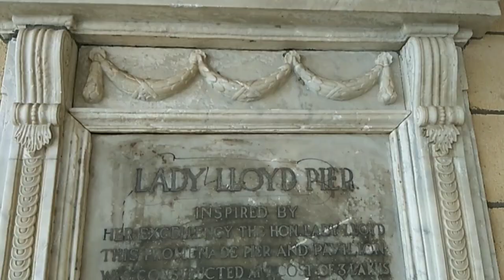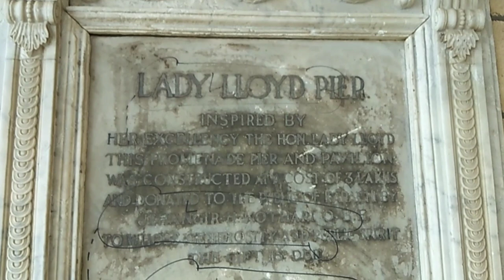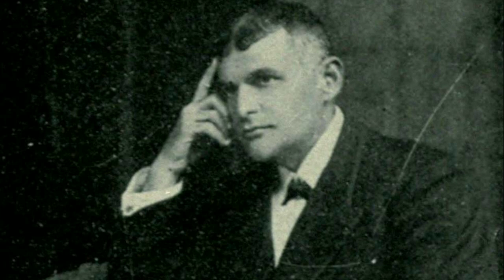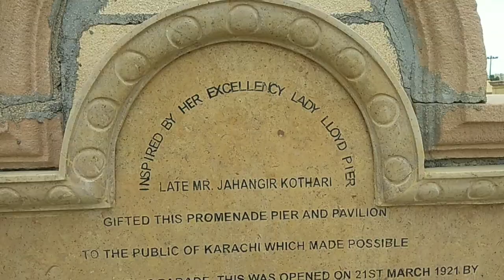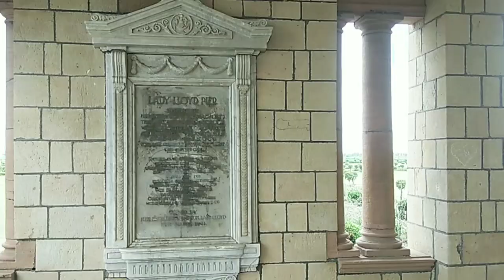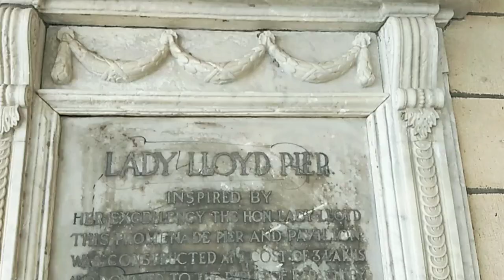Jehangir Kothari Parade | جهانگیر کوٹهاری پریڈ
Jahangir Kothari Prade
Jehangir Kothari Parade Karachi | Lady Lioyd Pier | Old But Untold Love Story | جہانگیر کوٹھاری پریڈ
Karachi travel guide
کراچی کا 100 سال پرانا تفریحی مقام
 Jehangir Kothari Parade جهانگیر کوٹهاری پریڈ  is a promenade built on land donated by Seth Jehangir Hormusji Kothari to the city of Karachi in 1919. It is situated on a hilltop on the Arabian Sea, in the Clifton Beach area of Karachi. Jehangir Kothari was built in 1919 and opened to Karachi public in 1921.

Bin Qasim Park in Karachi is a hidden gem that offers a peaceful escape from the bustling city. With its lush greenery, scenic lake, and well-manicured gardens, this park is the perfect destination for picnics, walks, and outdoor recreation. Visitors can also explore the park's many attractions, including a children's play area, food stalls, and a jogging track. Whether you're looking for a quiet place to relax or a fun family outing, Bin Qasim Park is the perfect destination for all.

کوٹھاری پریڈ
تحریر و تحقیق: شوکت علی مظفر
سمندر تک پہنچنے کے لیے سب سے پہلے کوٹھاری پریڈ کی خوب صورت اور تاریخی عمارت کے پاس سے گزر کر تھوڑا نیچے اترنا پڑتا تھا۔ یہ کوٹھاری پریڈ کی عمارت بھی بڑی دلچسپ تھی ۔ بڑے گنبد جسے ہوا بندر کہتے ہیں کے نیچے اس کے چبوترے تک پہنچنے کے لیے ایک طرف بنی ہوئی سیڑھیاں چڑھنا پڑتی تھیں ۔کسی وقت ان سیڑھیوں اور گزر گاہ کے دونوں اطراف پتھارے موجود تھے، اور ان پتھاروں میں سمندری سیپیوں سے بنے زیورات اور سجاوٹ کی دیگر اشیا ملا کرتی تھیں۔ یہ چیزیں مختلف شہروں سے آنے والے لوگ خاص طور پر خرید کر لے جاتے تھے۔
 اس کی تعمیر کا آغاز دس فروری 1919 کو ہوا۔ یہ اس وقت کی بات ہے جب کراچی بمبئی کا حصہ ہوا کرتا تھا اور اس وقت یہاں کے گورنر جارج لائیڈ تھے۔ انہی کے ہاتھوں سمندر کے کنارے یہ پریڈ ایک تفریح گاہ کے طور پر تعمیر ہونا شروع ہوا تھا۔ اس کی تعمیر دو برس ایک ماہ سے زائد وقت تک جاری رہی اور بالآخر اکیس مارچ 1921 کو کوٹھاڑی پریڈ مکمل تیار ہوگیا۔ اس کی تکمیل کے بعد گورنر جارج لائیڈ کی اہلیہ لیڈی لائیڈ نے اس کا افتتاح کیا اور عمارت کو عام افراد کے لیے کھول دیا گیا۔
 اس کی تعمیر کی اصل وجہ خاصی دلچسپ ہے۔ اس وقت سمندر کو جانے والی راہ پتھریلی تھی اور کہیں بھی ہموار راستہ نہیں تھا۔ پانی تک فاصلہ بھی بہت طویل تھا۔ ہر سہ پہر کو جب سمندر سے خنک ہوا کلفٹن کی ریت سے گذرتی، تو گورنر لائیڈ کی اہلیہ لیڈی لائیڈ وکٹوریہ میں سوار ہوکر اندھیرا پھیلنے سے پہلے پہلے یہاں کا ایک چکر لگاتی تھیں۔ ایک دن سیر کے دوران لیڈی لائیڈ کی ملاقات ایک پارسی رئیس سے ہوئی، جن کا نام سر جہانگیر ہرمز جی کوٹھاری تھا۔ ان دونوں میں جلد ہی گہری دوستی ہوگئی۔ کوٹھاری صاحب سمندر کے کنارے ایک چھوٹی سی پہاڑی پر تعمیر کردہ اپنے شان دار بنگلے میں رہتے تھے۔ لیڈی لائیڈ یہاں آتیں تو جہانگیر کوٹھاری کے ساتھ اس بنگلے کی بالکونیوں میں چائے پیا کرتیں۔ یہاں ہوا کا بہت زور ہوتا تھا۔ ایک دن دونوں یہیں بیٹھے تھے، لیڈی لائیڈ پتھریلے راستے پر لوگوں کو چلتے دیکھ رہی تھیں، یہ دیکھ کر انھوں نے جہانگیر کوٹھاری سے کہا کہ اگر یہاں سڑک بنا دی جائے تو ان بے چارے بے شمار لوگوں کو تکلیف نہ ہو، جو یہاں تازہ ہوا کی تلاش میں آتے ہیں۔ جہانگیر کوٹھاری نے لیڈی لائیڈ کی بات مان لی۔ اب مسئلہ یہ تھا کہ اس منصوبے کو عملی جامہ کیسے پہنایا جائے۔ لیڈی لائیڈ نے سمجھایا کہ صرف ایک پریڈ کی ضرورت ہے جو نیچے ساحلِ تک جائے۔ یہ بہت بڑی بات ہوگی اور ان کا نام ہمیشہ ہمیشہ کے لیے امر ہو جائے گا۔ ۔جہانگیر کوٹھاری کو یہ تجویز پسند آئی اور یوں انہوں نے تمام زمین اس وقت کی میونسپلٹی کو عطیہ کردی اور پھر یہاں پریڈ تعمیر ہوگیا۔ اس پریڈ کے ساتھ پویلین بھی تعمیر کروایا گیا۔ اس وقت اس کی تعمیر پر تین لاکھ روپے لاگت آئی۔ جہانگیر کوٹھاری نے اس کا نام اپنے نام کی بجائے اپنی دوست کے نام پر لیڈی لائیڈ گھاٹ رکھا۔

 2007 میں نئے سرے سے تزئین و آرائش کرکے ایک بڑے باغ کی شکل دے دی گئی اور یہ پاکستان کا سب سے بڑا پارک بن گیا۔ اس باغ کو محمد بن قاسم کے نام پر باغ ابنِ قاسم کا نام دیاگیا۔
 یہ پورا باغ اور یہاں قائم پریڈ شام ڈھلے بہت خوبصورت منظر پیش کرتا ہے اور اس کا گنبد اور ستونوں کے ساتھ بنی ڈھلوانیں چاندنی راتوں میں بہت حسین نظر آتی ہیں۔ اور ایسا اس لیے ہے  یہ سب اُن ہنر مندوں کے ہاتھوں کا کمال ہے جنہوں نے یہ تعمیر کیاکبھی سوچا سنگ تراشی کرنے والے ہاتھ کن لوگوں کے تھے، ایسا ہنر کہ سخت سے سخت پتھر کو تراش خراش کر شاہکار بنا دیا؟ یہ ہنر مند لوگ کراچی کے علاقے گزدر آباد کے قدیم باسی ہیں۔ پتھر پر کام کرنے والے یہ لوگ سلاوٹ کہلاتے ہیںاور سلاوٹ برادری کی ہنر مندی کی جھلک اس کوٹھاری پریڈ کی دلکشی سے جھلکتی ہے۔
2021ء میں کوٹھاری پریڈ سو سال کا ہوگیا لیکن دوسری صدی میں اپنی تمام تر رعنائیوں کے ساتھ کراچی کے نمایاں نشان کے طورپر قائم ہے۔